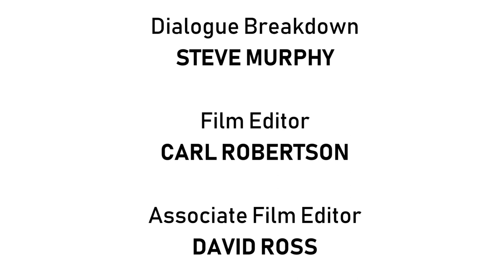[#1118] GameCube Intro Bloopers | Episode 38 | Logos from Italy (Viewer discretion is advised)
BLOOPERS INCLUDED:
- Rai (1983)
- Sony Music Entertainment Italy
- Ferrari
- Fiat
- Evil Sam/Evil Cinemation
- Barilla
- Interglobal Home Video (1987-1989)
- Princess Rosalina

(C)2018 SpringCastCinemation International Studios.